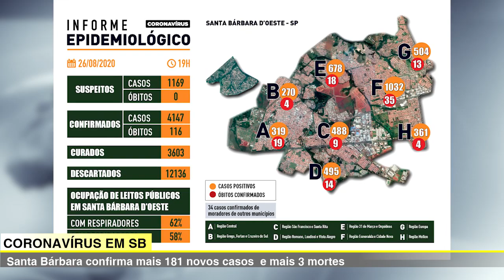JORNAL DA TV SBNOTÍCIAS ENFERMEIRO BETO MESQUITA MORRE POR COMPLICAÇÕES DE COVID 19